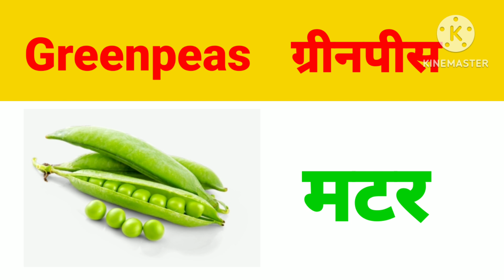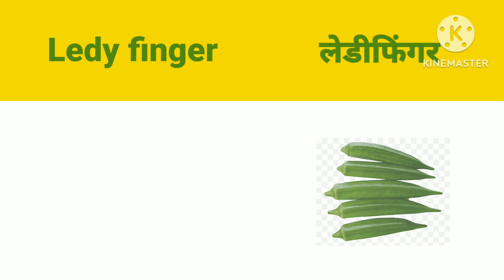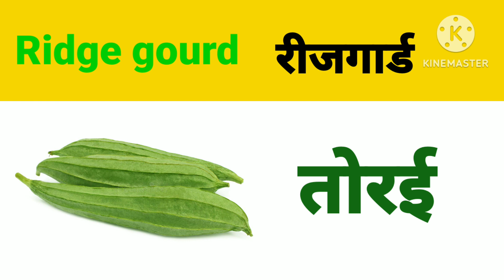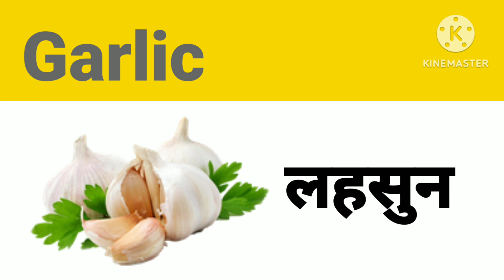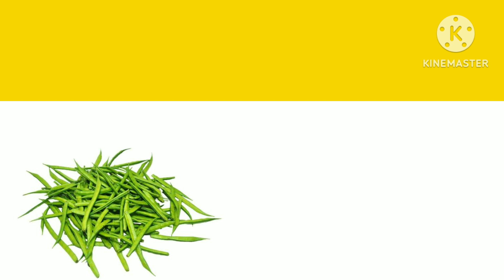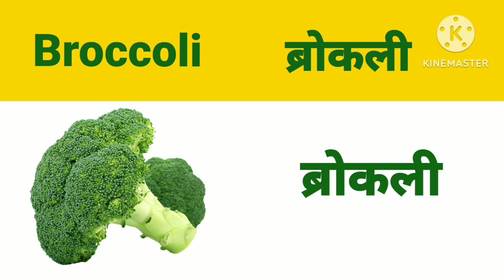vegetables//vegetables name in hindi and english //vegetables name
vegetables name in hindi and engalish/vegetables name/vegetables /all vegetables name / sabji ke name Namskar dosto riddhi study center mai aap ka swagat hai information About-video: is video ke madhym se bacche hindi aur english mai vegetables ke naam padhana aur likhana sikh payenge vegetables name hindi and english # vegetables# sabji vegetables name in hindi # sabjiyo ke naam vegetables name in english #